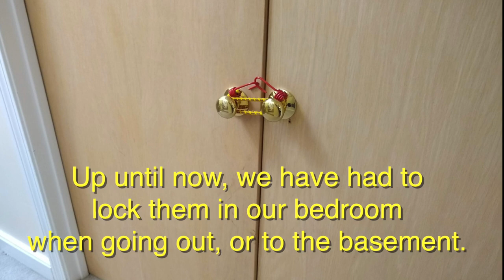Morgan, Clyde and the Iron Gate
We love Morgan and Clyde, but do not want them in our basement. With the furnace and door to garage, it is not the best place for them. Hopefully, this new pet gate will keep them out. But they are awfully good at getting into places where they shouldn't go.